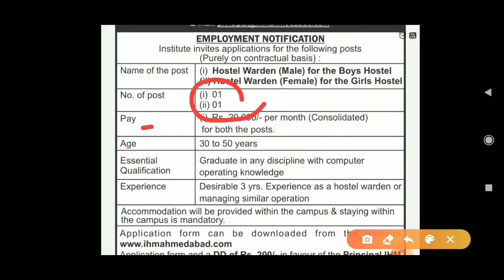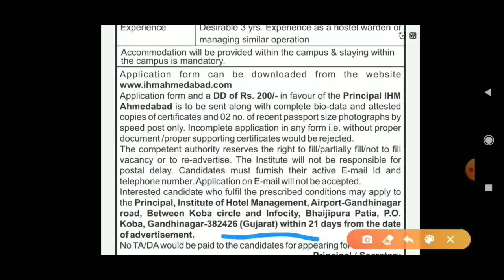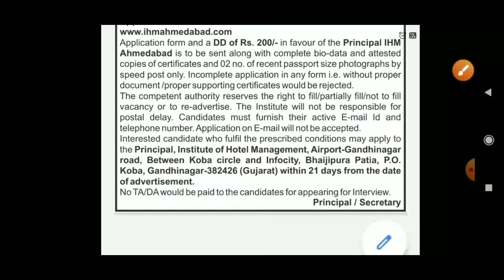new job 2020 in gujarat| આજની નવી ભરતી...અરજીઓ ચાલુ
new job 2020 in gujarat
Hi

ગુજરાત માં ભરતી આવેલી છે. વિડીઓ માં સંપૂર્ણ વિગત મળી જશે. લીંક હું આપી દઉં છું.જેથી અરજી જેને કરવી હોય તે કરી સકે.

spep: shorturl.at/QW015
maths in 2 second: shorturl.at/EFHM1

new job 2020 in gujarat#newjob#todaybharti#spep